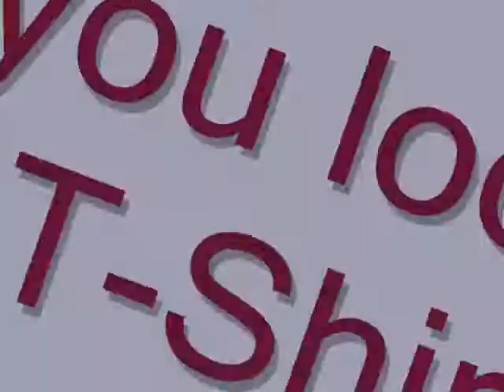T Shirt Company Qatar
PARICO CLOTHING is one of the leading T-Shirt Company. . T-Shirt Company Qatar,T-Shirts Company Qatar, T-Shirts Companies in Qatar, T-Shirt Company in Qatar, Company of T-Shirt in Qatar, Qatar T-Shirt Company , T-Shirt Supplier Qatar, t shirts Factories in Qatar , T-Shirt Industry Qatar, Tee Shirt Factory in Qatar, T-Shirt Manufacturer Qatar, Tee Shirt Company in Qatar, T-Shirt supplier in Qatar, t-shirt printing Company in Qatar, organic t-shirt factories in Qatar, custom t shirt factory Qatar.